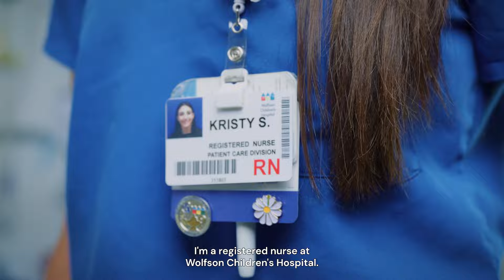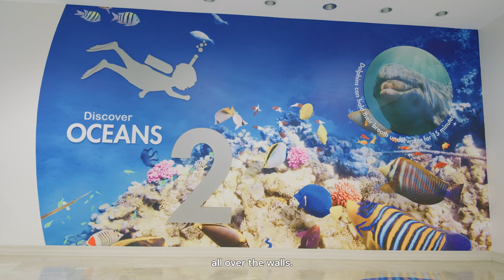Isaac’s Impact | *Made Possible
Isaac’s mom was experiencing a normal pregnancy until the days before delivering Isaac, when doctors discovered he had low fetal movement, and his neck was not quite right. Since Issac’s birth, his children’s hospital and its clinic for medically complex children has been working with specialists across the country in search of the best treatments for his neurologic condition. With the support of his dedicated team, Isaac receives the care he needs to live a joyful, active life. Children’s hospitals provide specialized care in environments designed just for pediatric patients, helping children like Isaac thrive.